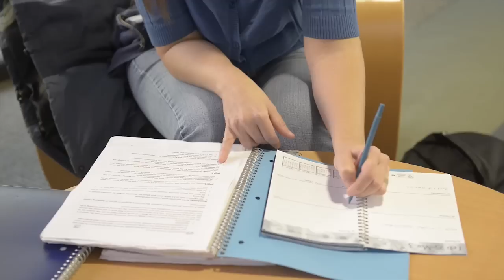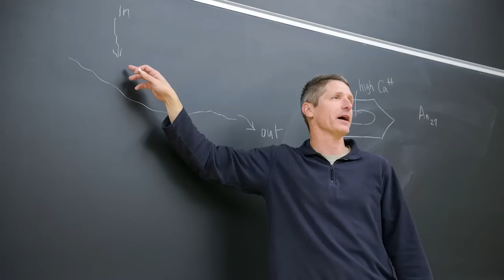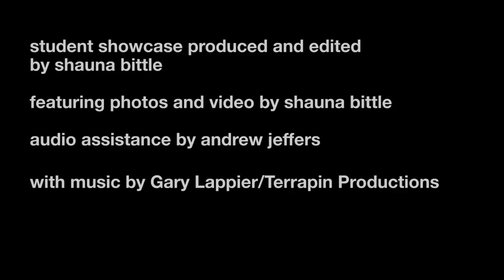Student Profile: Bonnie McLeod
Student Showcase profile of Bonnie McLeod, a student in the Environmental Analysis program at the Evergreen State College. McLeod talks about student/faculty relationships, starting a second career, and being a recipient of the NSF STEM scholarship.